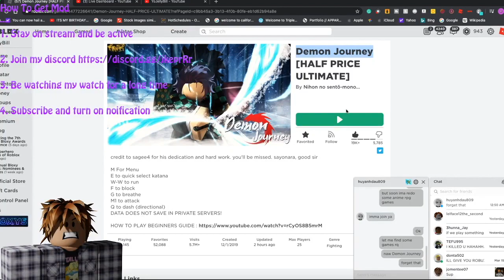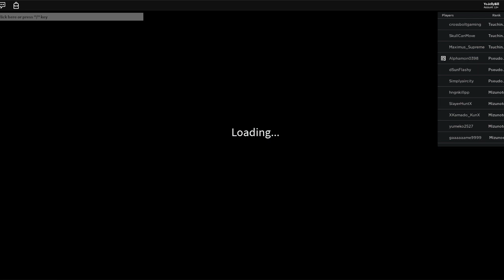First Time Recording Anime Games | ROBLOX Demon Journey